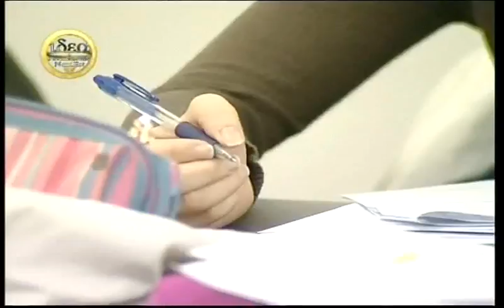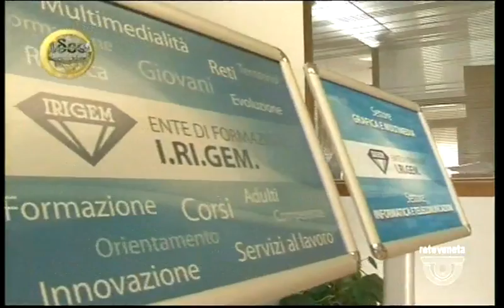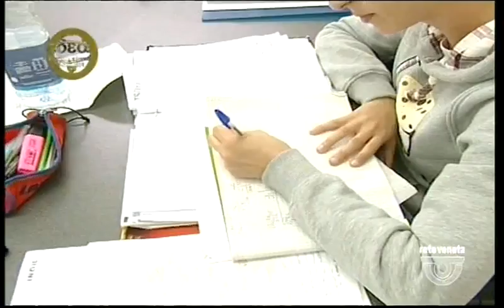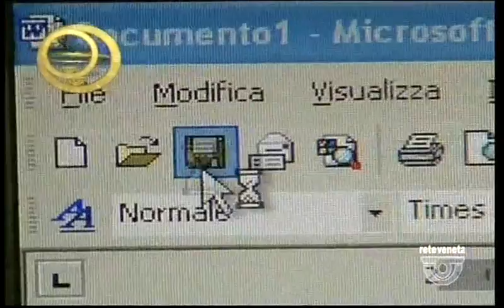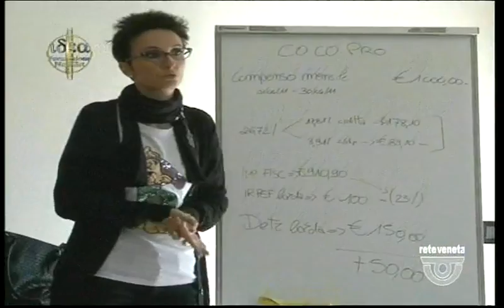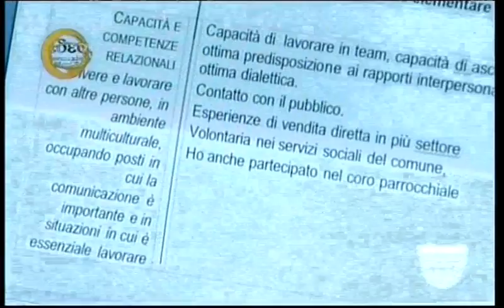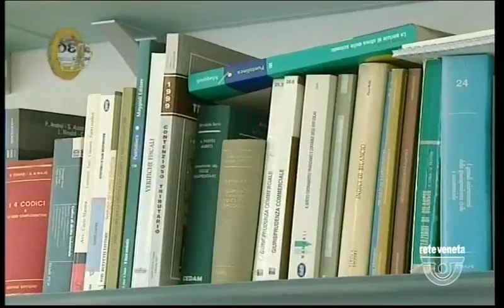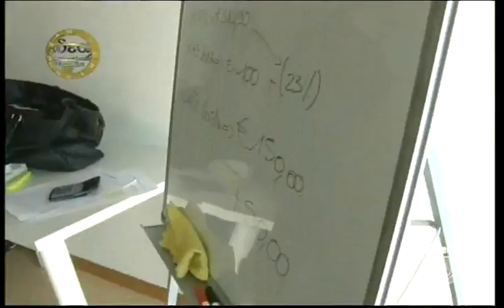IDEA FORMAZIONE NORDEST - 10/12/2016 17.55.25